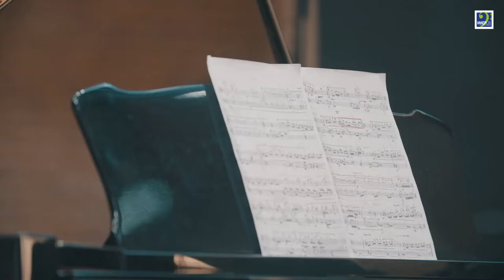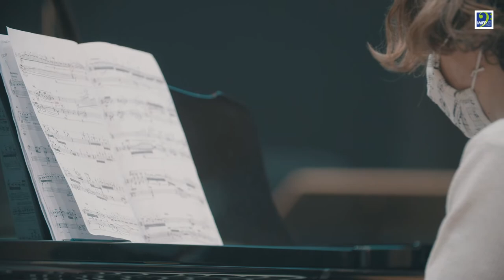Rencontre avec Philippe Boesmans - Masterclasse sur "Tunes"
Philippe Boesmans est un compositeur belge de musique contemporaine né à Tongres le 17 mai 1936 (85 ans).

Différents étudiants pianistes de l'IMEP sont venus à sa rencontre dans la magnifique salle Fiocco de La Monnaie de Bruxelles pour une masterclasse.
La masterclasse porte sur l'oeuvre "Tunes" de Philippe Boesmans.